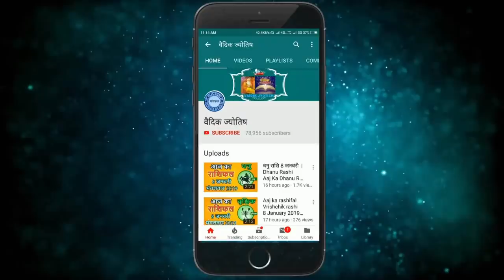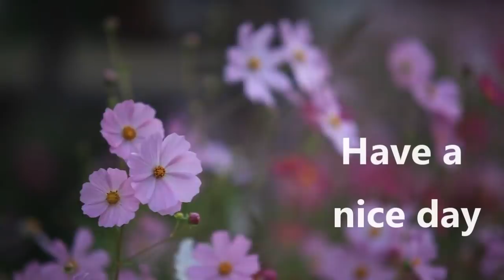मीन राशि 12 फरवरी बुधवार | Meen Rashi Aaj Ka Meen Rashifal |Meen Rashi 12 February 2020